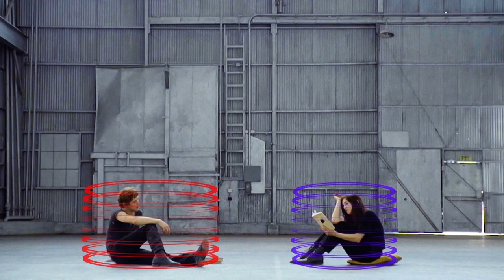Jenny O. - Case Study (Official Video)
Directed by Jenny O. and Steven Mertens. Co-starring Marlon Rabenreither (Gold Star) and Mapache (Sam Blasucci & Clay Finch) as fake band. Director of Photography: Jack Schurman. Filmed at Werkartz in downtown Los Angeles. Special thanks: Devin Corrigan at Werkartz, Lisa Madonna, Saul Simon MacWilliams.